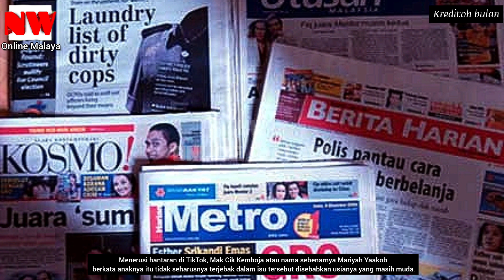Viral Mak Cik Kemboja Menangis-nangis Mohon Maaf Pada Anaknya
1)lament of the ancient-asher fulero

Nw Online Malaya is an internet Youtube where viewers

infringing".